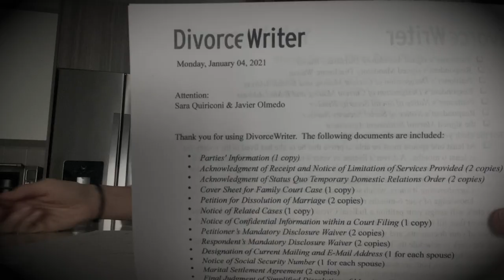Sola Persona | Short Film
A soon-to-be divorced woman journeys to Mexico — back where her wedding took place — after fleeting an abusive marriage that left her disconnect and confused. After throwing her wedding ring into the ocean, the unimaginable happens. Can she shed the toxic ties of the past to save herself moving forward?

Director's Statement:
It was important for me to keep this subject as real to the narrative, yet positive for the viewer. Messages of what freedom can be found in letting go of a toxic relationship, forgiving one's self, falling in love with one's self and being OK to walk away choosing self over sacrifice.

“Sola Persona” A film dedicated to todas solas personas. For it is far better to thrive alone than suffer in loneliness with. Written/Directed/Produced by (sola persona) Sara Quiriconi.

Bookmark this clip, subscribe to my channel, and comment in below what other fitness/yoga topics you want me to cover and share in upcoming videos, in my home studio and abroad traveling. Thanks for being a part of the WELLNESS JOURNEY, Warriors!

► Read my book "Living Cancer Free" redefining what is a cancer and my journey to remove them